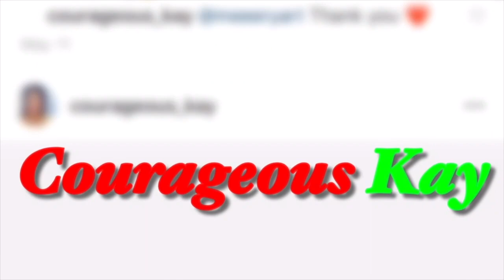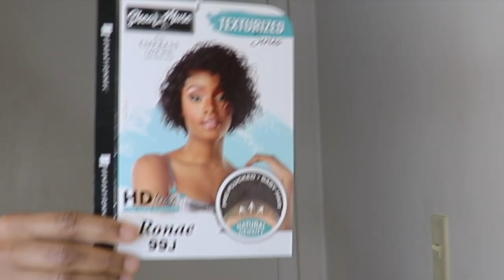Must Have Pixie Cut Wig | Sensationnel Shear Muse Empress Lace Front Wig Ronae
This is a $34 must have pixie cut wig from sensationnel Shear muse empress lace front wig Ronae Amina is a low maintenance, never out of style, classic look for anyone on any occasion. The hair can be style away from your face to highlight your eyes and cheekbones.

Highlighter Palette~~~
Gorgeous Me Eye Shadow Tray~~~
Alicrown Lashes~~
BS_Mall Makeup brush Set~~~
5 Set Beauty Blender~~~

Spray Bottle~~~